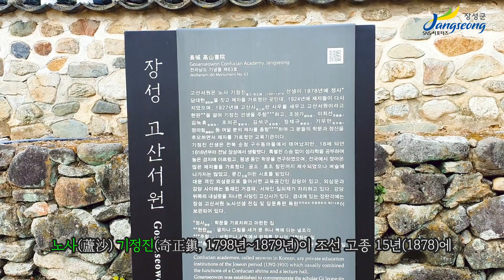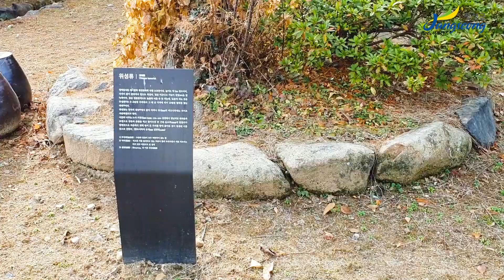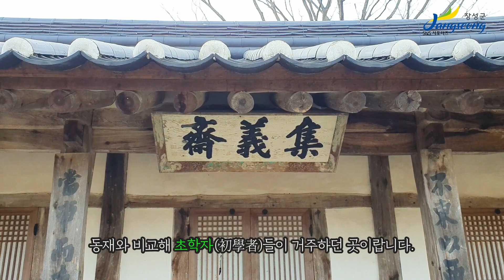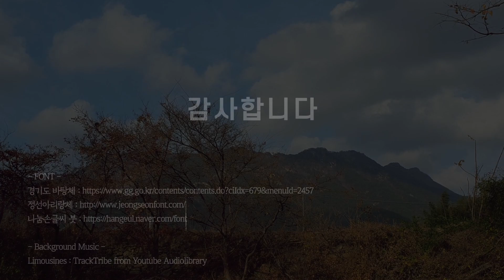문불여장성의 겨울 그리고... 서원이야기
「Limousines」 : TrackTribe from Youtube Audiolibrary